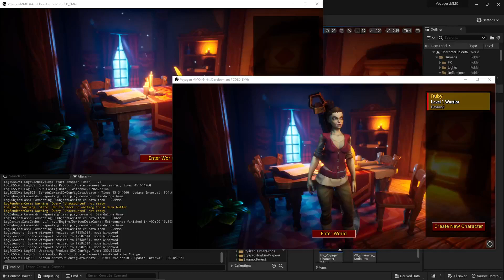Multiplayer character customization ( Unreal engine )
a demo project showcasing networked character customization ( tech art , unreal c++ [EOS] , Rust web REST API [ as web backend ] )